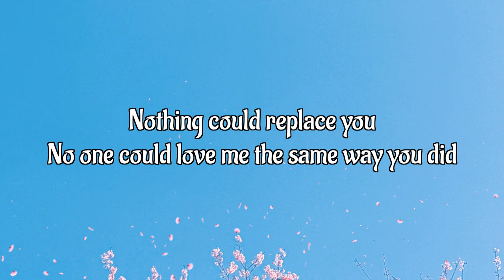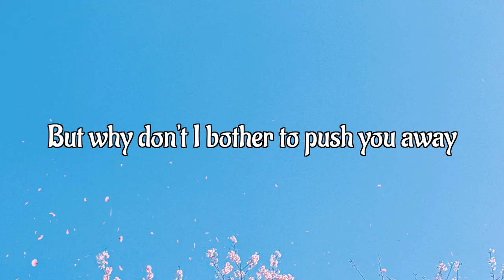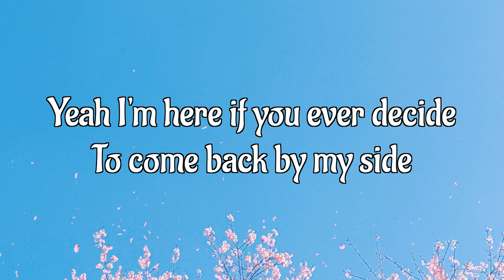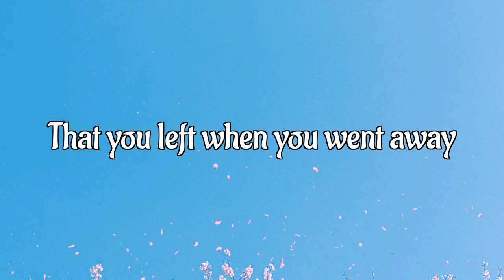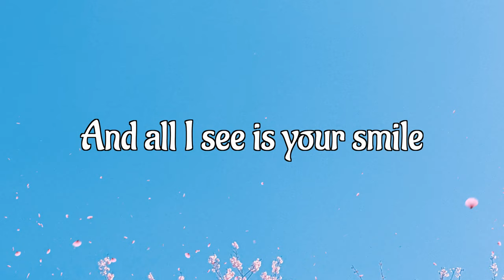TYMERE. - Cherry Blossoms (Official Lyric Video)